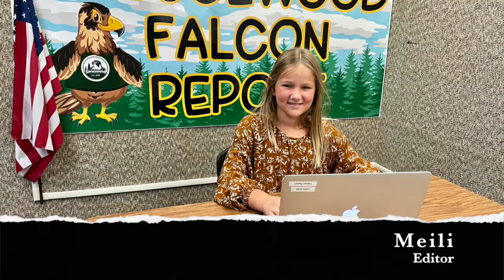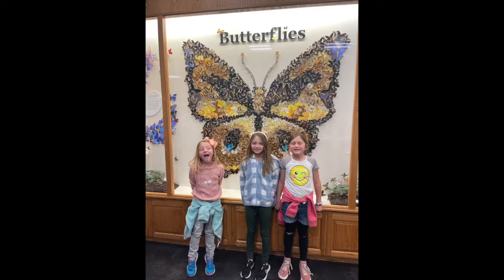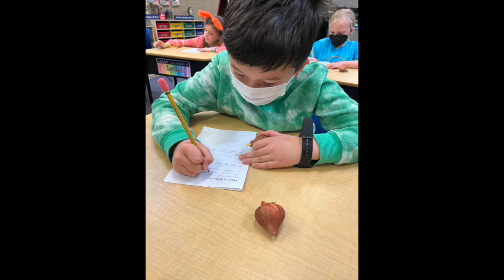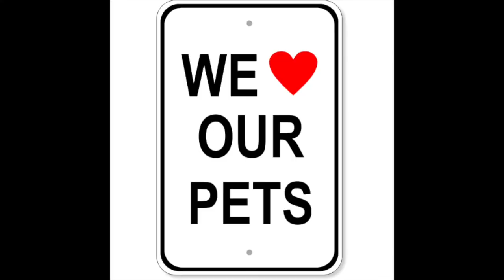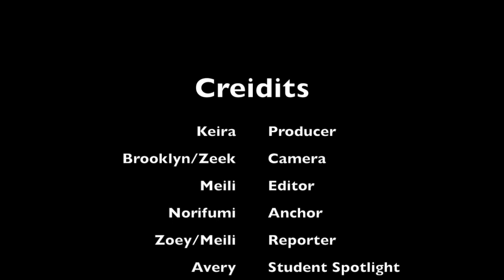7 March 2022